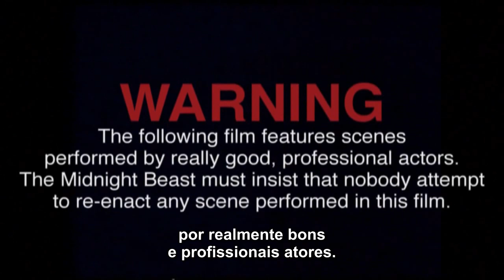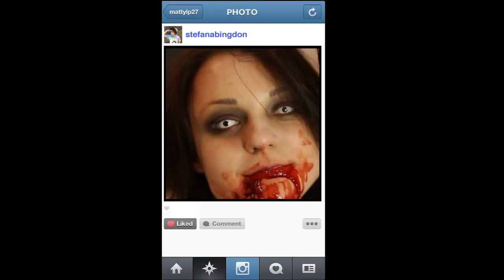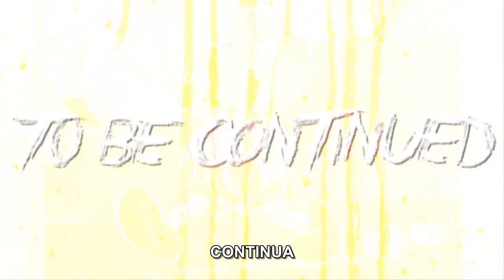TMB - Love Bites {Music VIdeo Kat Prescott} - Legendado